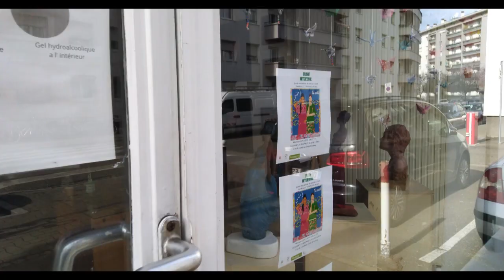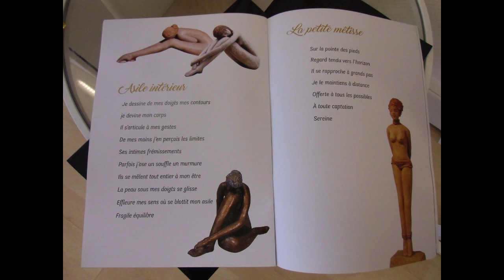"Portraits de femmes" (une expo de Artcreenvol), 11-12 / 18-19 Mars 2023, Strasbourg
un enregistrement audiovisuel de Reha Yünlüel.

[Journée international des droits de la femme]

Commissaire de l'exposition: Catherine Arnaud

Sacha Aboukhalil, Sophie Anne,  Isabelle Daney de Marcillac, Daniel Defosse, Marie-Thérèse Docherty, Sophie Gouvion, Monique Grysole, Christine Hahn, Isaland, Delphine Kammerlocher, Ana Nur,   Michele Pedersen, Christelle Pensarini, Patrick Rohr, Annick Rossini, Renée Sanz, Evolene Stussi.

Galerie Artcreenvol: 2 rue du Mont Blanc, 67000-Strasbourg